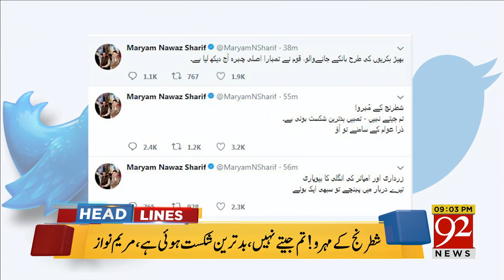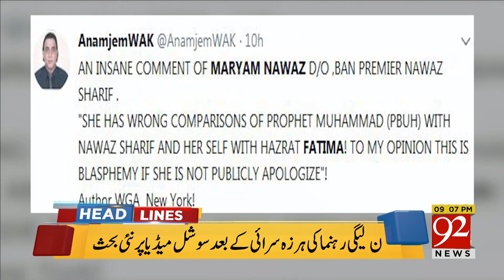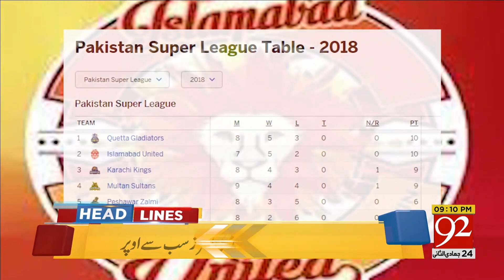92 News HD Plus 09:00 PM News Bulletin March 2018 - 92NewsHDPlus